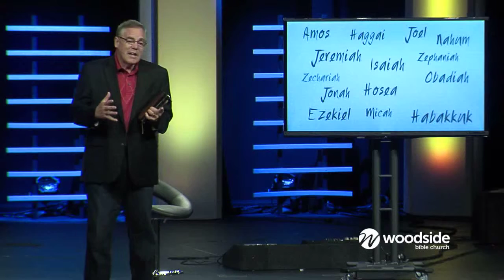Woodside Cable TV Broadcast - September 7, 2014